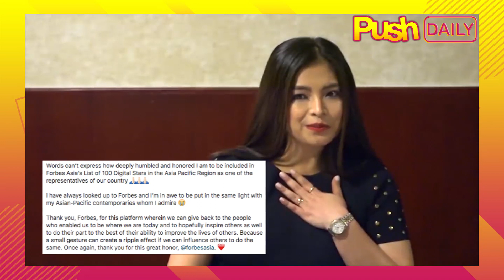Kim Chiu, kasama sa Forbes Top 100 Digital Stars of Asia dahil sa Bawal Lumabas: The Classroom Song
PUSHDaily: Kim Chiu, nagalak dahil napabilang siya sa Forbes Top 100 Digital Stars of Asia dahil sa 'Bawal Lumabas: The Classroom Song'!